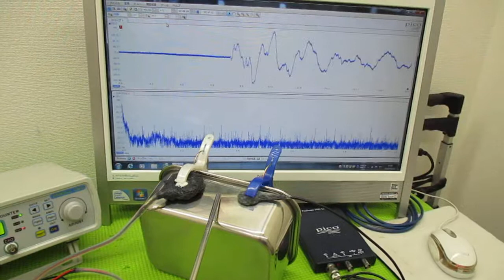メガヘルツの超音波発振制御技術 ultrasonic-labo